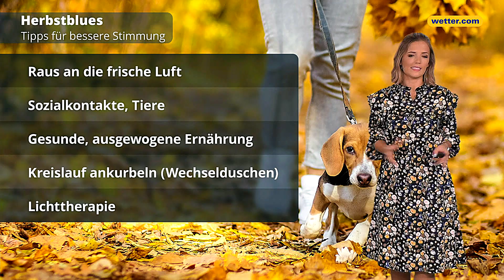Novemberprognose: Tristesse oder erster Schnee?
Wir verabschieden uns vom Oktober und behalten ihn viel zu warm in Erinnerung. Geht es so mild und trocken im November weiter? Der Anfang des neuen Monats wird schon etwas ungemütlicher, doch der nächste Temperaturanstieg kündigt sich wieder an. Wie sieht es mit dem restlichen November aus? Ist der erste Schnee in den tieferen Lagen vielleicht möglich? Unsere Meteorologin Corinna Borau blick auf die Wettermodelle.